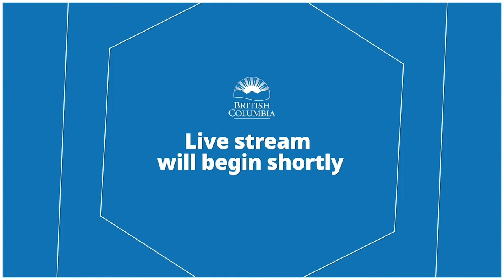COVID-19 BC Hydro Announcement, April 1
Premier John Horgan and Bruce Ralston, Minister of Energy, Mines and Petroleum Resources, announce information relating to BC Hydro's plan to assist homeowners, businesses and industries' financial concerns during the coronavirus (COVID-19) pandemic.